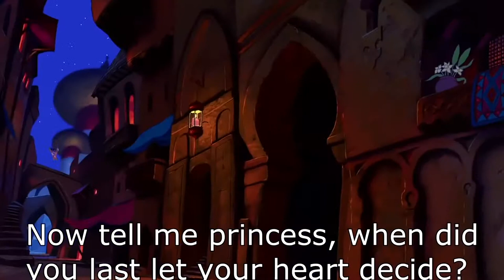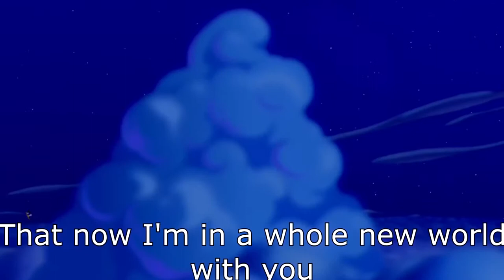A Whole New World Class Singing